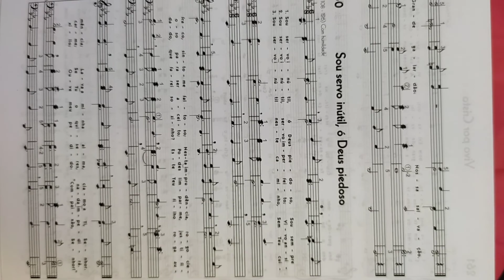CCB Hino 260 - Sou servo inútil, ó Deus Piedoso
Ensaio Regional Jaboticabal